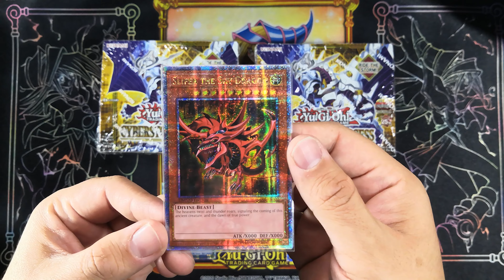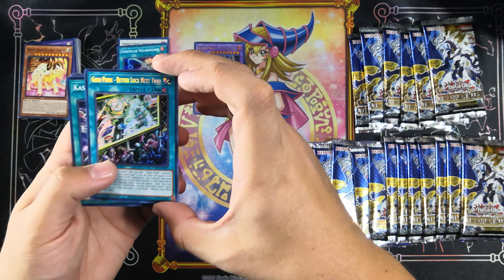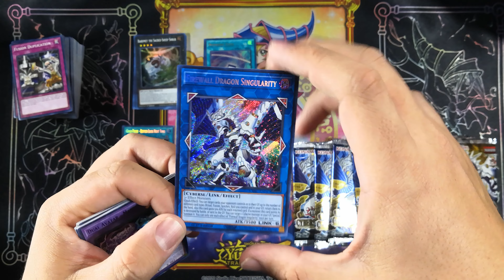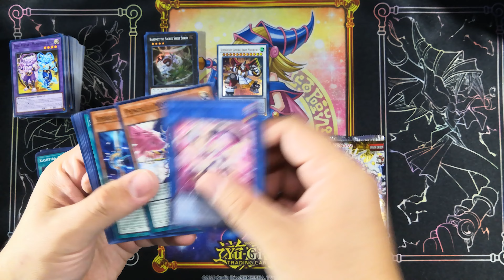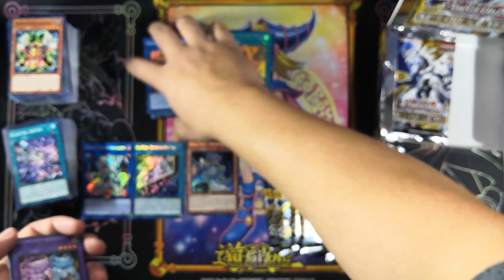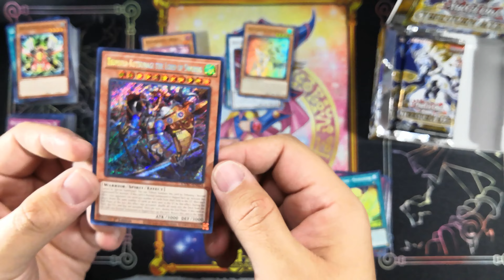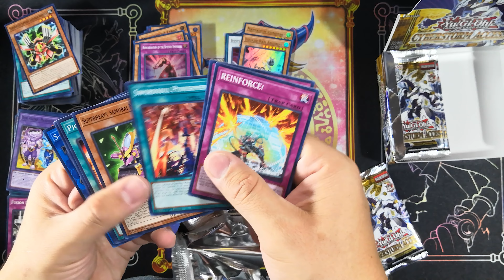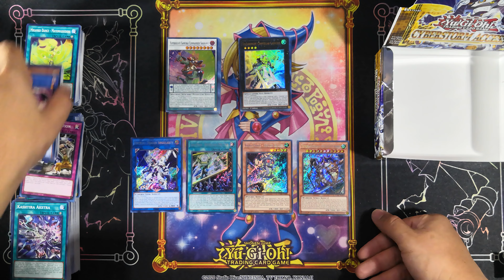Unboxing de la nueva expansión de Yu-Gi-Oh! Cyberstorm Access 2 Boxes - May 2023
Hoy les traigo video diferente lamentablemente no pude streamearlo ya que tuve algunos inconvenientes con youtube, ya no sabia si era la plataforma o mi internet, aunque lo revise y todo bien pero bueno no iba a dejarlos sin este unboxing, ya que estamos tratando de armar el nuevo arquetipo Mannadium que se viene fuerte.

No te pierdas de mi contenido mas adelante